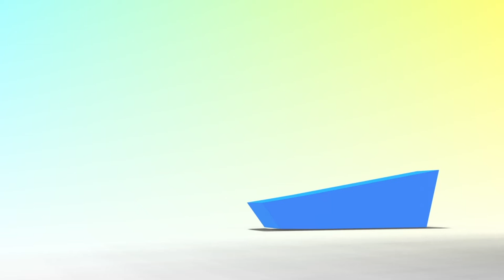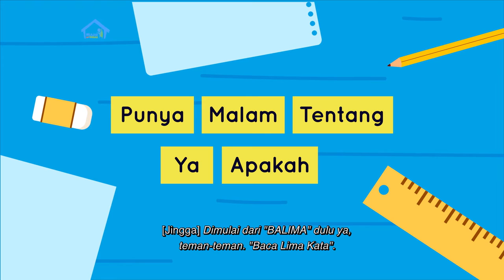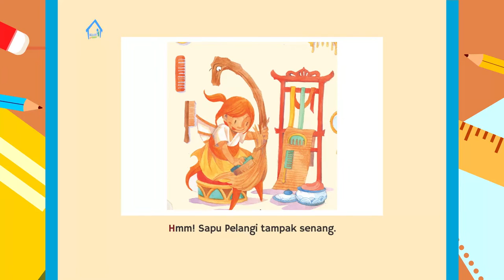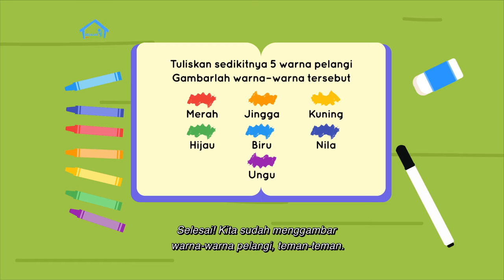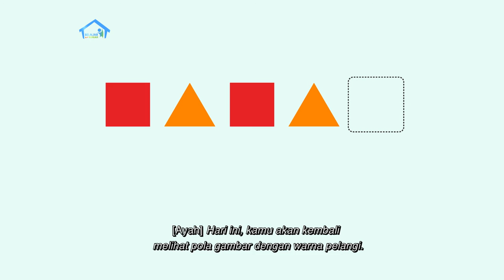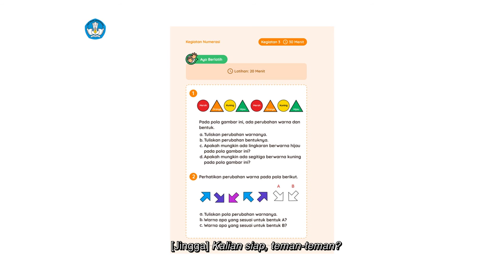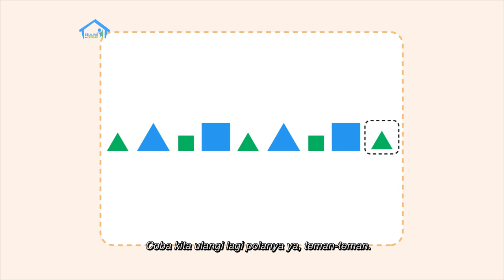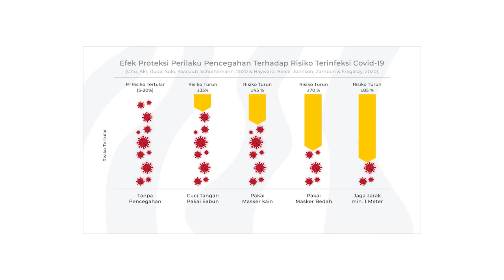BDR | SD Kelas II | Episode 55 - Warna-warna Pelangi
Jingga dan Ayah mempelajari tujuh warna pelangi yang jika disingkat menjadi me-ji-ku-hi-bi-ni-u. Apakah kalian tahu apa saja warna-warna tersebut? Ayah lalu membacakan buku berjudul “Anna dan Sapu Pelangi”, dan meminta Jingga melengkapi kalimat dengan pilihan kata sapu, pelangi, abadi, rapi, dan kusut. Pada Eksplorasi Matematika, Ayah menjelaskan  tentang pola warna dan bentuk bangun datar. Percobaan membuat pelangi pada proyek akhir minggu dilanjutkan dengan membuat pelangi dari bahan-bahan yang sudah disiapkan.

Kunjungi portal Rumah Belajar di
Web: belajar.kemdikbud.go.id